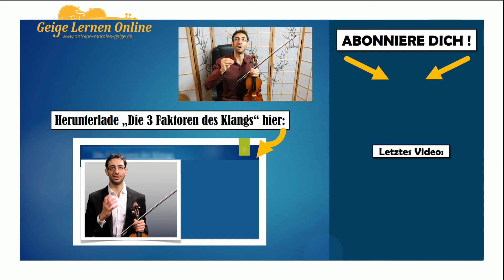[Geige lernen #24] Synchronisation und Klang verbessern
Heute teile ich mit dir eine Übung um deine Hände besser zu synchronisieren: Wenn du schnell spielst, wird es dann viel deutlicher und schöner klingen!